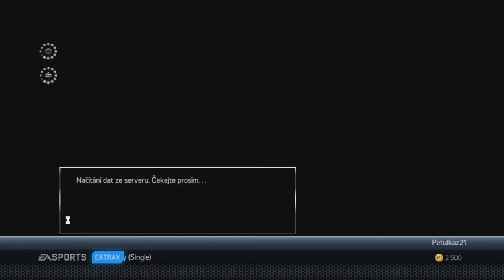HC Kometa Brno:BK Mladá Boleslav - 1:9